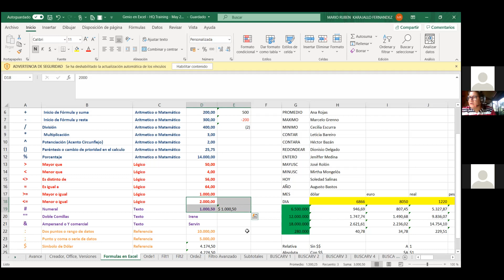Genio en Excel - 2 de 15 - Hilagro - Sábados - 2da. Parte.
Sesión de Zoom del curso Genio en Excel para los Jefes de las sucursales del Grupo Hilagro de los sábados de 10 a 12, Fórmulas 2da. Parte.